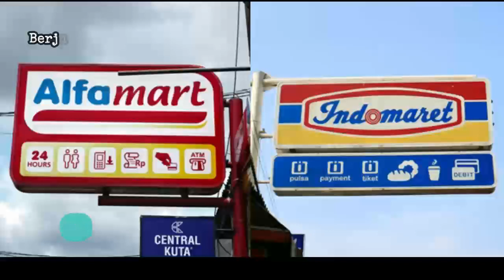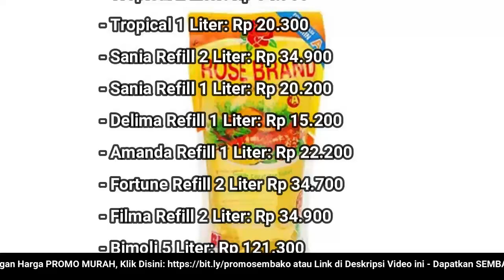🔴 UPDATE: Harga Minyak Goreng Hari Ini, Senin 16 Januari 2022 di 41famart + 1nd0maret